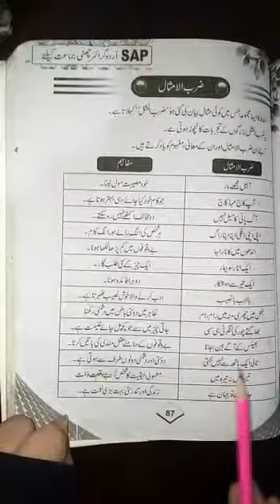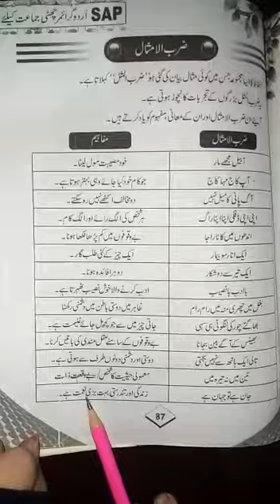اردو ب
ششم